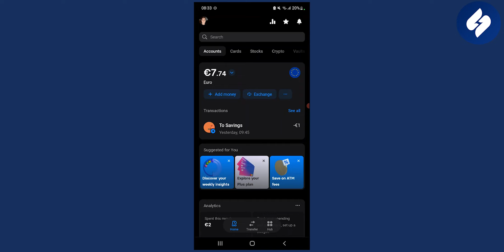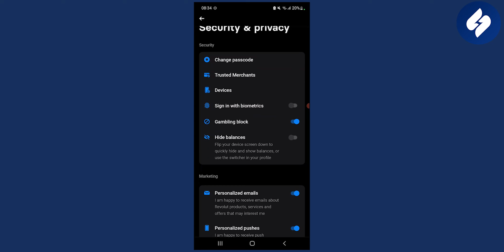How to Log in With Face ID on Revolut (2024)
In this video, we will show you how to log in with face id on revolut